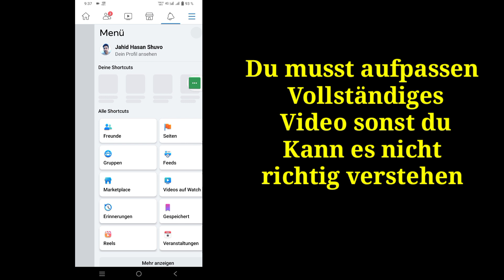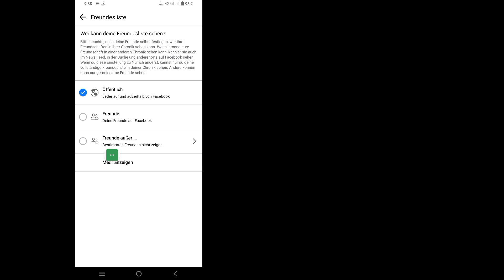So verbergen Sie Ihre Facebook-Freundesliste (2023)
So verbergen Sie Ihre Facebook-Freundesliste (2023) | Sitzplätze auf der Facebook-Freundesliste mit Privatsphäre

 Hallo Leute
 In diesem Video zeige ich, wie Sie Ihre Facebook-Freundesliste verstecken (2023) | Sitzplätze auf der Facebook-Freundesliste mit Privatsphäre

 So verbergen Sie Ihre Facebook-Freundesliste. Sind Sie ein iOS-, Android- und iPhone-Nutzer?  Befolgen Sie dann die folgenden Schritte
 Scrollen Sie nach unten und tippen Sie auf „Einstellungen & Datenschutz“ und dann auf „Einstellungen“.  Scrollen Sie nach unten zu „Zielgruppe und Sichtbarkeit“ und tippen Sie auf „Wie Menschen Sie finden und kontaktieren“.  Tippen Sie auf Wer kann Ihre Freundesliste sehen?  Wählen Sie die Zielgruppe (z. B. Freunde) aus, der Sie Zugriff auf Ihre Freundesliste gewähren möchten.  Nach allen Schritten hoffe ich, dass Ihr Problem erfolgreich gelöst wird.

Wenn Sie Fragen haben, lassen Sie mich unten einen Kommentar abgeben.